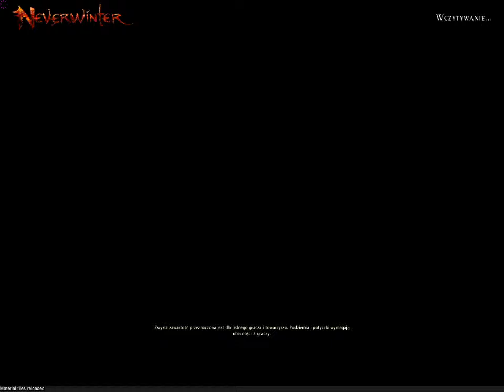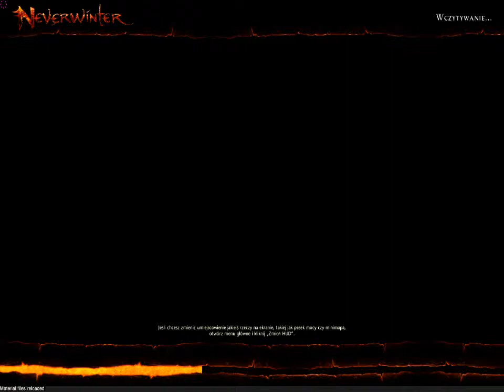Neverwinter #03 - "Szczury, błoto i dźwignie"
Neverwinter to gra MMORPG koncentrująca się na aspekcie kooperacyjnym. Za produkcję odpowiedzialne jest studio Cryptic.
Gra toczy się w realiach wykreowanego na potrzeby papierowego oryginału uniwersum Forgotten Realms, a konkretnie w okolicach tytułowego miasta Neverwinter.

Grają:
Ja jako Bagietka
Adrian jako Forlan